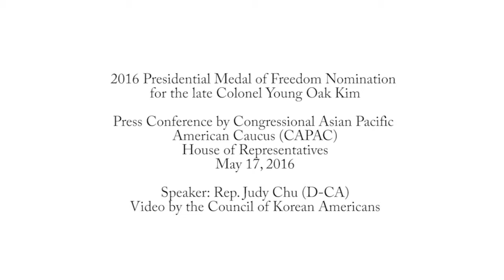2016 CAPAC Press Conference: Rep. Judy Chu (D-CA) on Col. Young Oak Kim